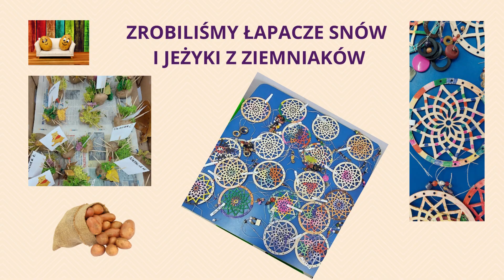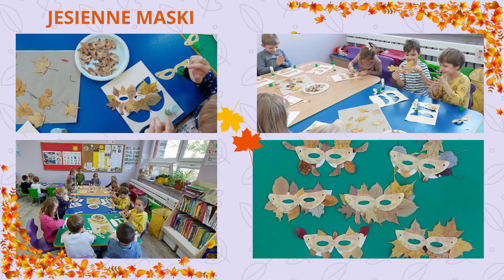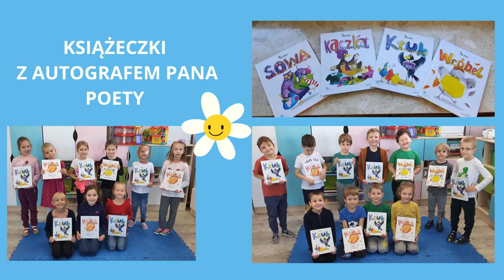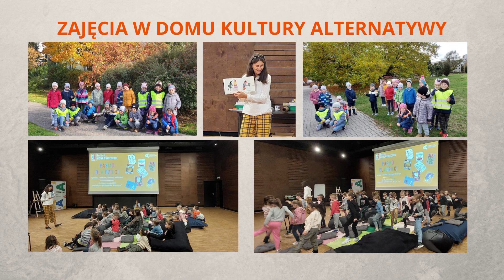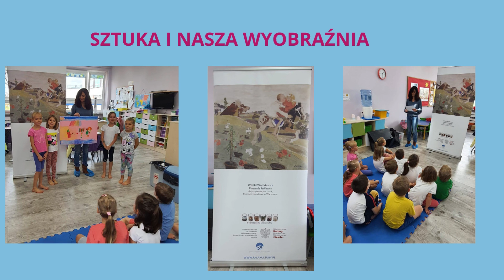Październik w grupie Motylki